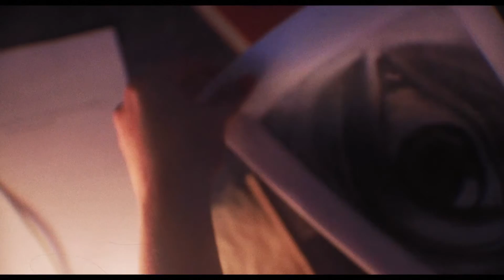Zoltan - The Ossuary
Promo Clip.
From "Sixty Minute Zoom" Lp.